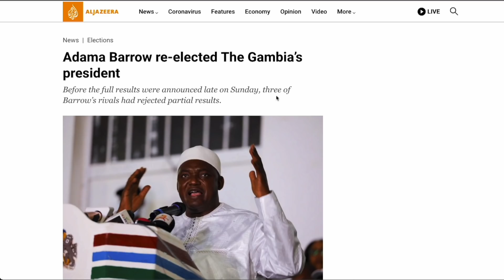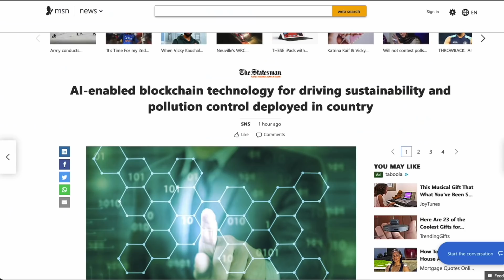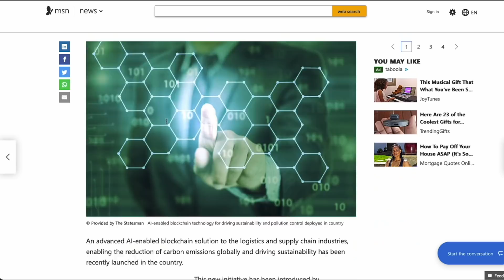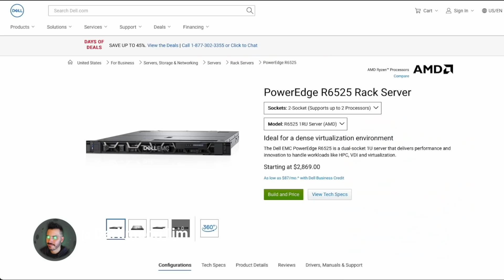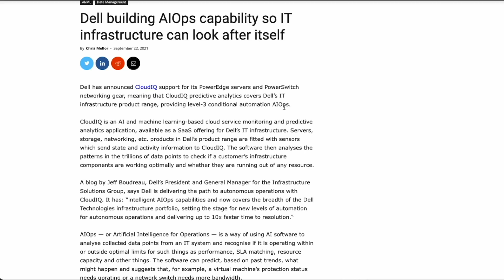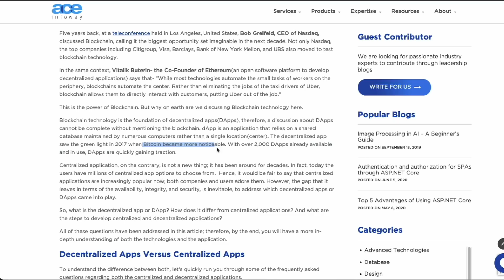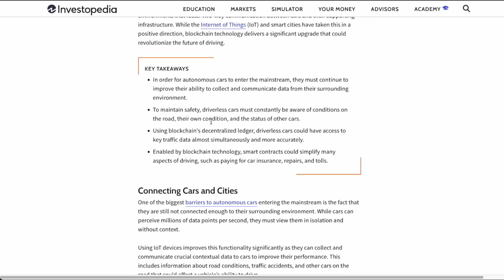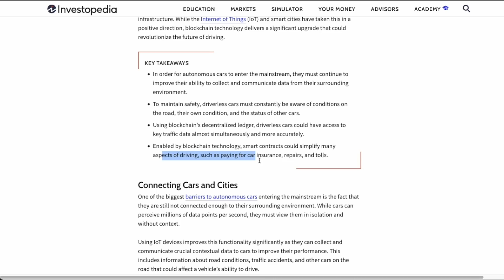AI ON THE BLOCKCHAIN!!!!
This video goes over Safemoon's Blockchain and how they might be setup for AI on the Blockchain.